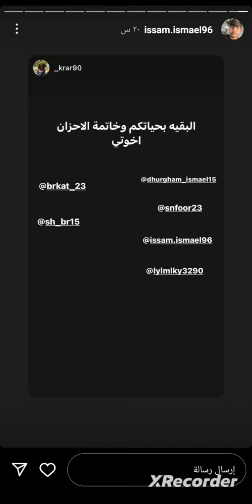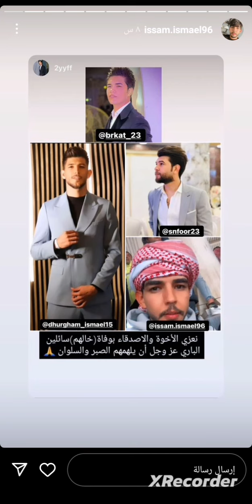ستوري سنفور وعصام اسماعيل 💙💚💙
@طبعاً اسفه والله ماجاي أنشر لكم أو ارد على تعليقاتكم بس تعرفون عيد ولازم تنظيف عبالك ألواحد جان كله 😂🤎ربي يحفظكم ويسعدكم وكل عام وانتم بألف خير وصحة وعافيه